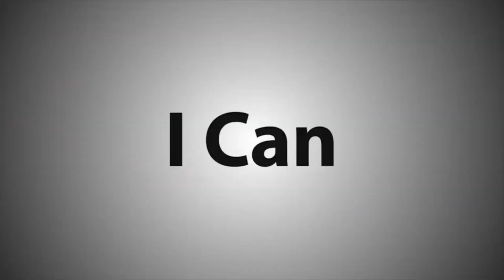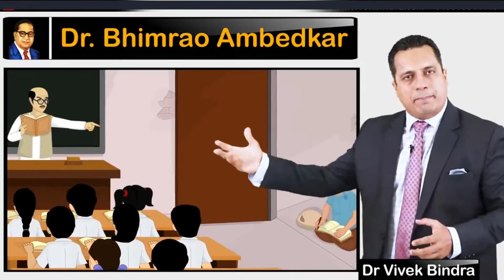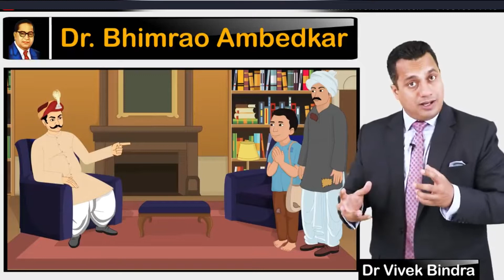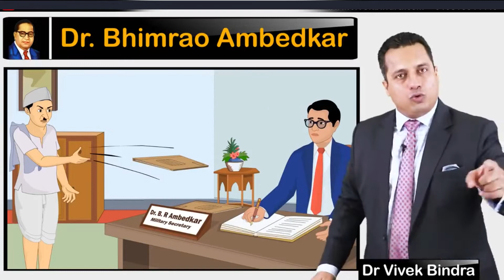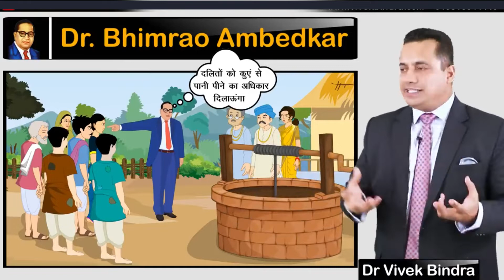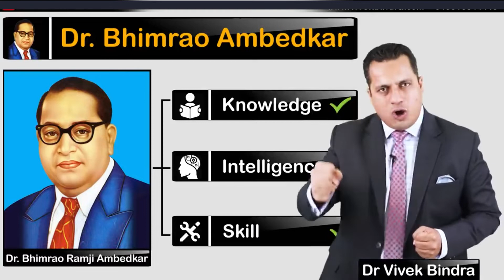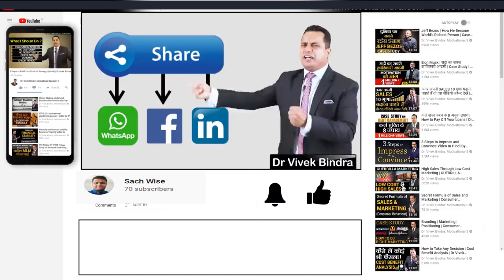Dr. B. R. Ambedkar | Case Study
In this video, Dr Vivek Bindra talks about one of the most powerful politician and profound leader of India Dr. B.R. Ambedkar. He explains that how he single handily helped the weaker section of society and made them strong.